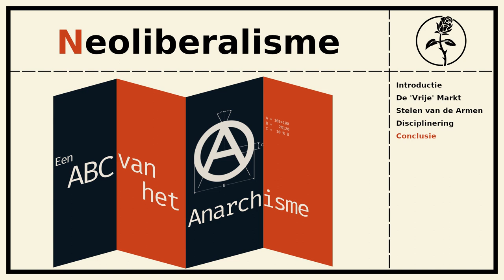Een ABC van het Anarchisme: Neoliberalisme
Neoliberalisme is overal om ons heen. De neoliberalen pretenderen dat het de enige rationele mogelijkheid is, maar is dat wel zo? Wat is het neoliberalisme dan eigenlijk?